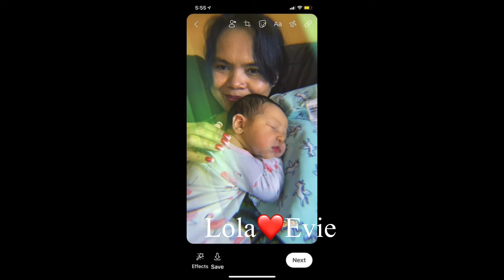Kung maibabalik kolang ang kahapon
Bowling and skating with my Grils and try muna if safe po ba ang mga music na naaplod ko para sa video then post ko na din po ang one hour video.  Release ko muna mga na hold ko na load at gcash  bago mag post ng one hour video